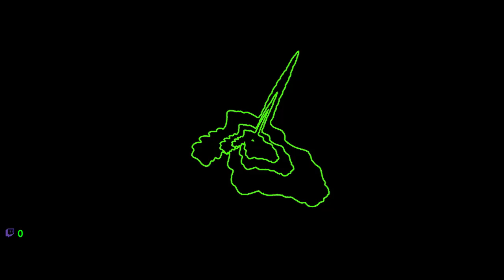Crash Bandicoot 4 : It's About time #1 - I'm back!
Avec les nouveaux assets qui sont en train d'arriver (encore à retravailler un peu, certes) !!!